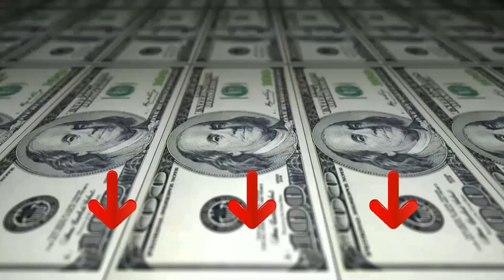» Migliore 3 Monitor Verticali 2023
Il vincitore della qualità è l' AOC 24 G 2.

Goditi la migliore qualità delle immagini, anche durante i giochi frenetici. La tecnologia AMD FreeSync Premium garantisce che le frequenze di aggiornamento della GPU e del monitor siano sincronizzate per un'esperienza di gioco fluida e senza frame alle massime prestazioni.

Con una frequenza di aggiornamento di 144 Hz, ogni immagine viene renderizzata in modo nitido con transizioni senza interruzioni in modo da poter posizionare i tuoi scatti con precisione e goderti al massimo le corse ad alta velocità.

Espandi l'area di visualizzazione con una configurazione multi-monitor. Il bordo stretto e il design senza cornice assicurano distrazioni minime, rendendola la stazione di battaglia definitiva.

Un tempo di risposta pixel di 1 ms significa velocità senza sacrificare per una migliore esperienza di gioco. Le scene d'azione con movimenti rapidi e transizioni drammatiche sono implementate senza problemi e senza fastidiosi effetti fantasma.

L'alternativa è il AOC I 2490 PXQU.

Monitor professionale Full HD 24 con supporto ergonomico e hub USB. Il pannello IPS Full HD offre un'elevata precisione dei colori e un'ampia gamma di colori.
Non importa se stai guardando foto, video, riviste in InDesign o giocando il tuo gioco preferito, vogliamo che i tuoi contenuti siano eccellenti da qualsiasi angolazione.
La tecnologia AOC Flicker-Free utilizza un pannello di retroilluminazione DC, che riduce i livelli di luce lampeggiante. Con l'affaticamento visivo e la fatica minimizzati Sentiti libero di goderti comodamente le lunghe e intense sessioni di gioco.
Il design senza cornice a 3 lati del monitor consente all'utente di concentrarsi sullo schermo vivido, e gli spettatori godranno di un aspetto elegante e moderno da ogni angolazione.
Ci preoccupiamo del vostro benessere. Ecco perché questo monitor offre opzioni di regolazione dell'altezza, che consentono di trovare la postura perfetta durante il lavoro, la riproduzione o la visione di video.
Il vincitore del premio è l' Itek GGF Gaming.

display piatto da 24,5 pollici, con risoluzione 1920x1080 pixels, nuova tecnologia FAST IPS, display luminoso ed elevato contrasto, tempo di risposta di 1 ms, con casse audio e altoparlanti integrati, pannello LCD frequenza di 144 Hz per sequenze in movimento perfettamente nitide.
monitor freesync, compatibile con le tecnologie HDR e GSync, risolve lo Screen Tearing e lo stuttering, rende le immagini nitide e pulite e piene di dettagli, i neri profondi, rende le sequenze in movimento fluide.
compatibile con tutte le console presenti sul mercato, è indicato per gaming e designer. resa ottima con giochi ad alta dinamica, grafica professionale, animazioni, video e film, programmi di sport.
Attacco Display Port, HDMI 1.2 presa USB e Jack Audio, funziona con tutte le schede video.
robusta scocca in materiale plastico colore nero, rifiniture accattivanti e stilose, schermo antiriflesso, attacco VESA per attacco con staffa fissa o snodabile.